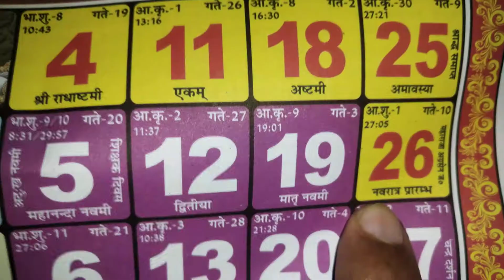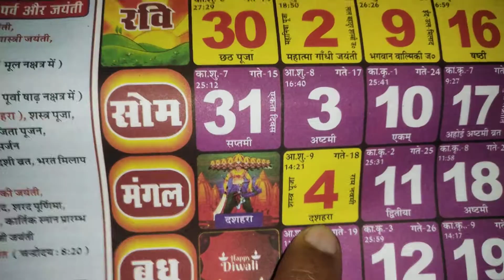Navratri kab se start hai | Ashtmi kab hai | नवमी कब है | Durga Puja 2022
मुख्य बातेंआश्विन मास के शुक्ल पक्ष की प्रतिपदा तिथि से शुरू होती है शारदीय नवरात्रि।प्रतिपदा तिथि पर की जाती है घट स्थापना।नवरात्रि के 9 दिनों में मां दुर्गा के नौ स्वरूपों की होती है पूजा।
Shardiya Navratri 2022 Date, Time, Puja Muhurat in India: मां शक्ति के आराधना के 9 दिन का विशेष महत्व है। भारत में नवरात्रि का त्योहार धूमधाम से मनाया जाता है। इन 9 दिनों में हर कोई मां दुर्गा की भक्ति में लीन हो जाता है और उनके नौ स्वरूपों की पूजा करता है। इस त्योहार के दौरान मां दुर्गा को लोग अपने घरों में स्थापित करते हैं और उनके नाम की अखंड ज्योति रखते हैं। नवरात्र में लोग मां की भक्ति के लिए जागरण भी रखते हैं। हिंदू पंचांग के अनुसार, हर वर्ष आश्विन माह के शुक्ल पक्ष की प्रतिपदा तिथि से शारदीय नवरात्रि प्रारंभ होती है। यहां देखें इस वर्ष शारदीय नवरात्रि कब से प्रारंभ हो रही है।

शारदीय नवरात्रि 2022 तिथि (Shardiya Navratri 2022 Star and End Date in India)

शारदीय नवरात्रि 2022- 26 सितंबर 2022 से 5 अक्टूबर 2022 तक (Shardiya Navratri 2022 Star and End Date)

शारदीय नवरात्रि 2022 प्रारंभ तिथि- 26 सितंबर 2022 (Shardiya Navratri 2022 Start Date)

प्रतिपदा तिथि आरंभ- 26 सितंबर 2022 सुबह 3:23

प्रतिपदा तिथि समापन- 27 सितंबर 2022 सुबह 3:08

घटस्थापना पर अभिजीत मुहूर्त- 26 सितंबर 2022 सुबह 11:54 से 12:42 तक (Ghatsthapana 2022 Date and Shubh Muhurat)

शारदीय नवरात्रि समापन तिथि- 5 अक्टूबर 2022 (Shardiya Navratri End Date)

नवरात्रि पर क्या है घटस्थापना का महत्व?(Significance of Ghatsthapana 2022)
नवरात्रि पर घटस्थापना बहुत महत्वपूर्ण माना गया है। ऐसा कहा जाता है कि कलश में ग्रहों, नक्षत्रों और देवी-देवताओं का वास होता है। यह सुख-समृद्धि लेकर आता है और इसे मंगल कार्य का प्रतीक माना गया है। नवरात्रि पर लोग अपने घरों में घट स्थापित करके समस्त शक्तियों का आवाहन किया जाता है। मान्यताओं के अनुसार, घट स्थापित करने से नकारात्मक ऊर्जा नष्ट हो जाती है।